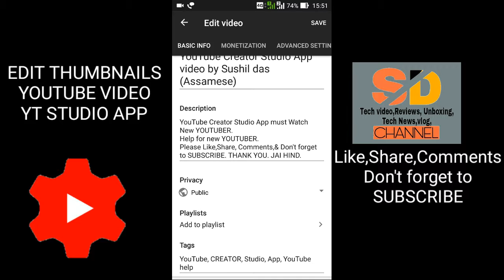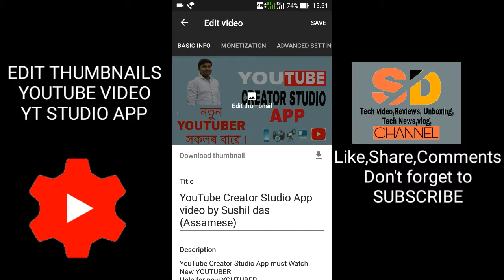HOW TO EDIT THUMBNAILS YOUTUBE VIDEO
How to edit YouTube video on Android, using Creator Studio App. Thank you, jai hind.